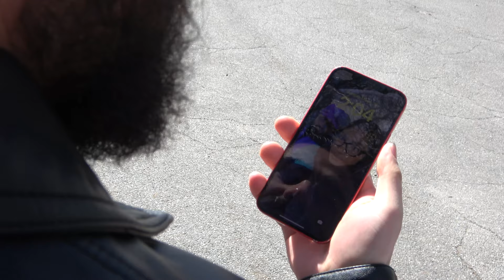Alejandro Fiction 1 Midterm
Midterm Short Film for Eric Trenkamp's Fiction 1 Class at Pratt Institute. Had fun making this, there are a few mistakes but overall I'm happy with it. It was a lot of work and my first time working with actors so I think it went pretty well.